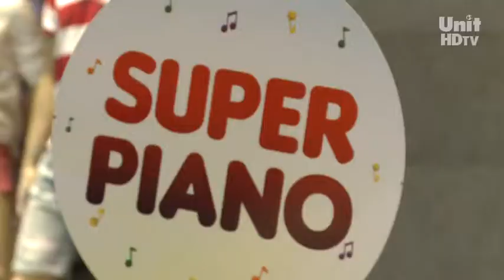UNIT NOTICIAS 1010 18.07.2013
Voluntárias realizam bazar para ajudar a Adasfa, um abrigo de animais.
O Super Piano animou as férias da garotada em Aracaju.